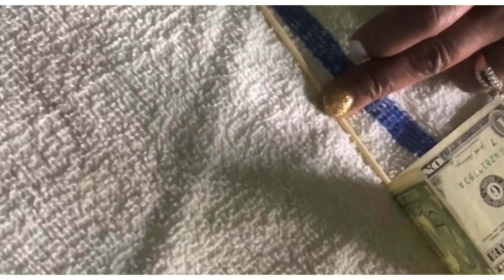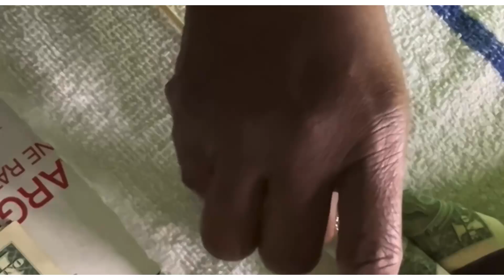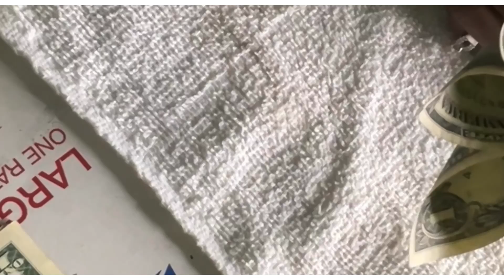Money bouquet 100 $ bills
Demonstrates how to wrap bills for money bouquet.